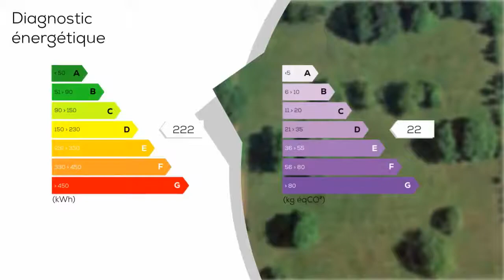A vendre - Maison/villa - STRASBOURG (67000) - 15 pièces - 500m²